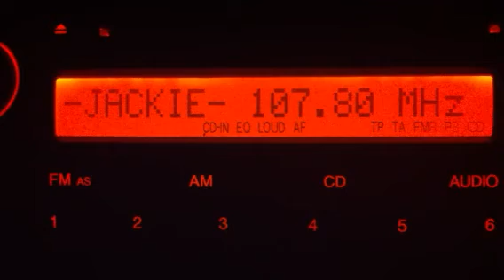David Weir Centre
Hi heard this on the radio about a Sutton Sports Centre being renamed in honour of David.